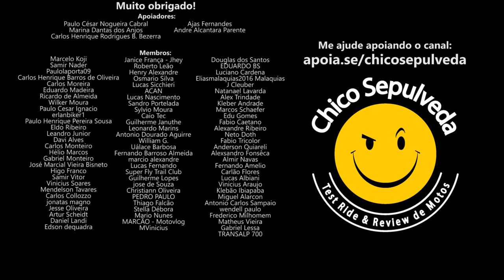Quadriciclos deveriam ser homologados para rodar nas ruas